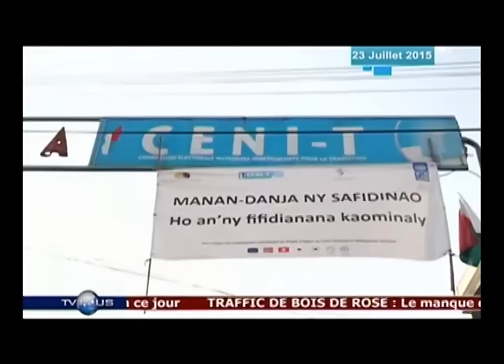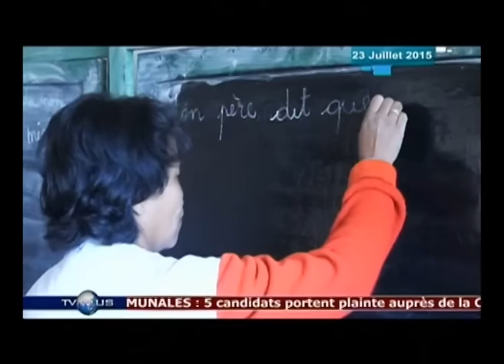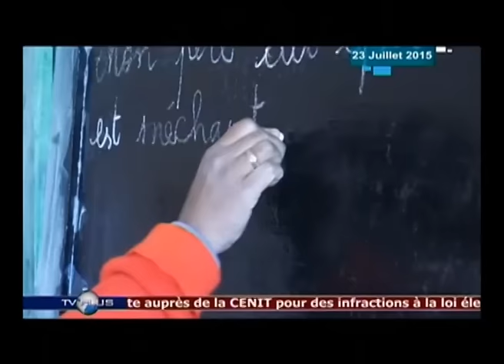JOURNAL DU 23 JUILLET 2015 BY TV PLUS MADAGASCAR